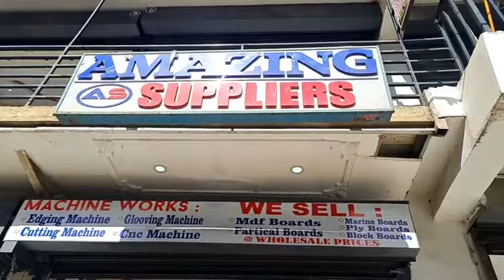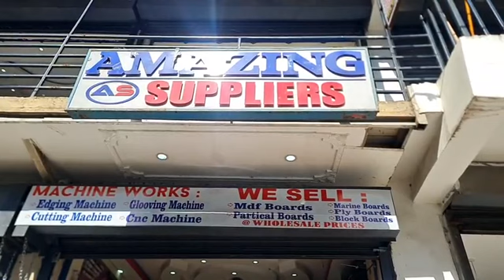KARANGU MURAYA GUTEITHIA MBUITO KUONA WIRA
Lenny Tv  is your ideal channel for the latest and breaking news, top stories, politics, business, sports, lifestyle and entertainment from Kenya,Africa and around the world,the most trusted channel.
Please if you have any issue with the content used in this channel or you find something that belongs to you in breach of the principles of Community, law on copyright, before you claim it to YouTube kindly reach out to us via our